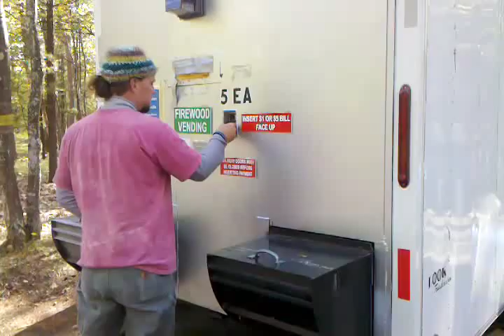firewood vending machine